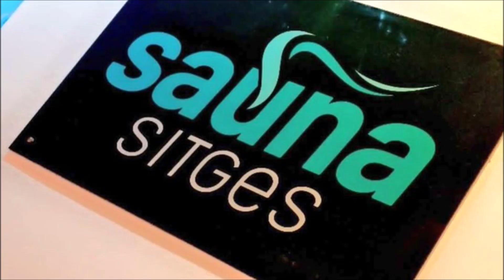Remerciements Florian Philippot pour sa lutte contre le Pass Vaccinal